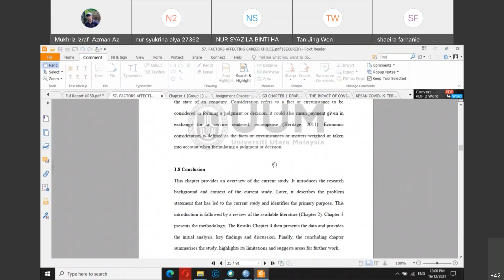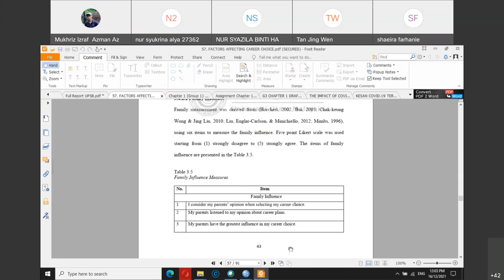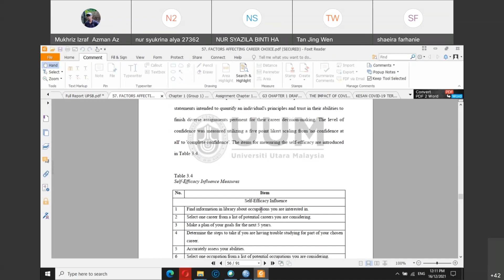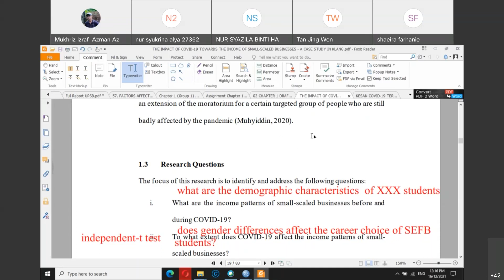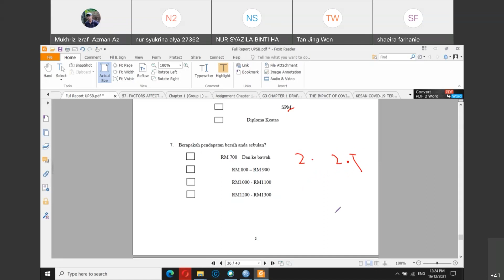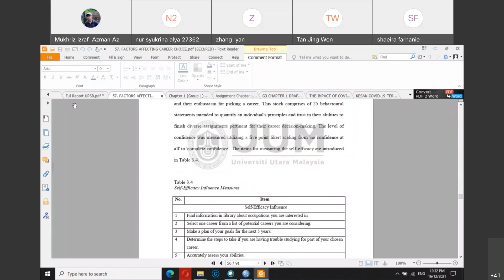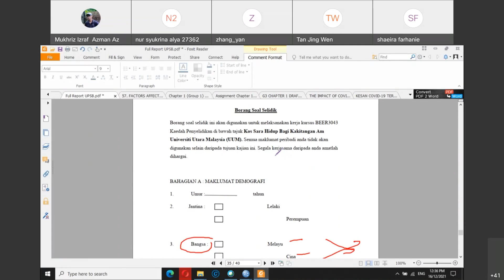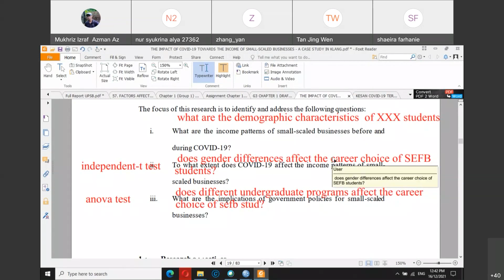BEER3043 GROUP A : 16 DEC 2021